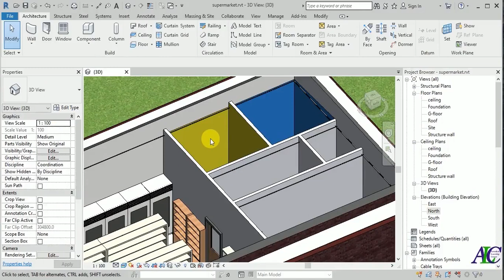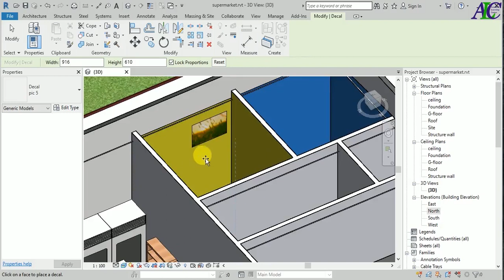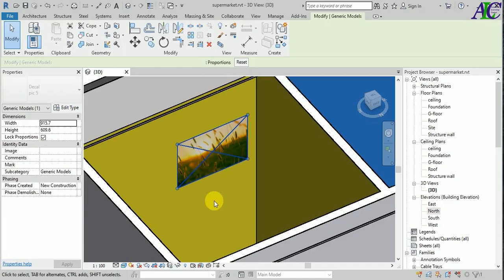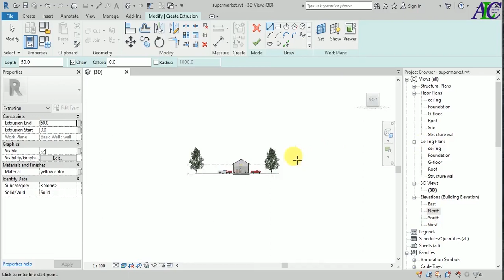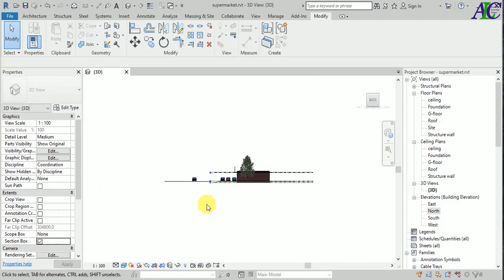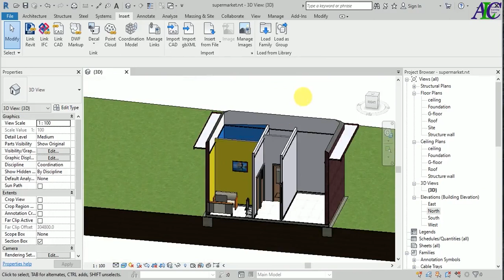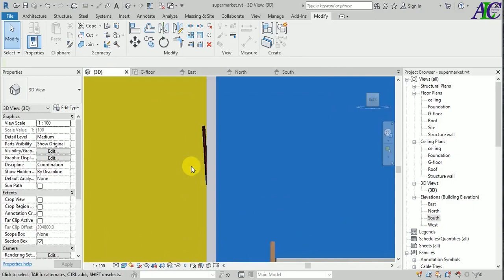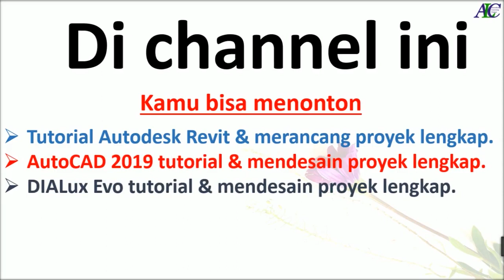Cara Memasang Gamber Di Revit Decal - Revit Bahasa Indonesia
dengan menonton tutorial ini [Cara Memasang Gamber Di Revit Decal - Revit Bahasa Indonesia], Anda akan belajar cara melakukan Decal in Revit (menyisipkan gambar di Revit).  🔴 Revit tutorial [ bahasa Indonesia ] 👇👇👇